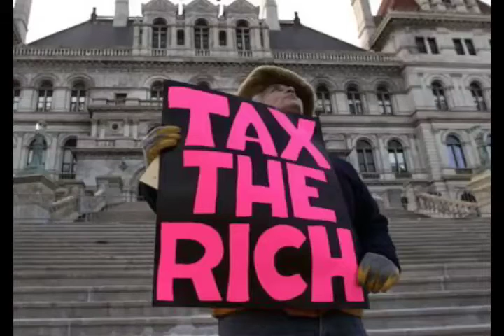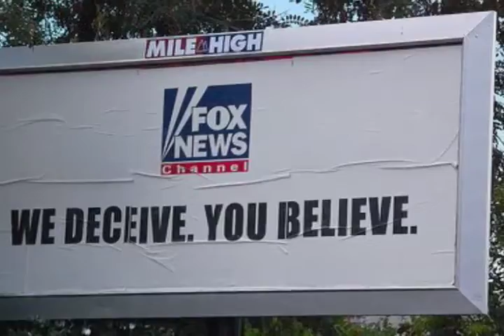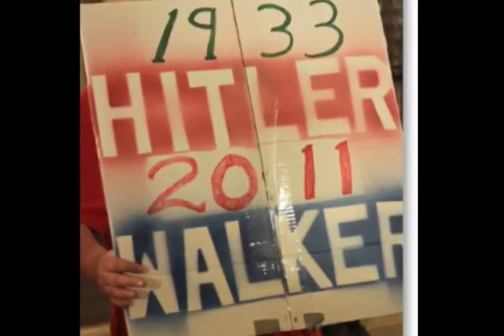President- William Kurk (feat. Steve Graeber)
From the album "The Sound: Vol.1"- William Kurk

Steve Graeber- Alto Sax
W.Kurk- All other instrumentation.

Lyrics:
The race is on in searching for the president
A modernistic leader from the previous state
The candidates are very few and far between
The Democratic party and Republican team

President, where do we go from here?
People are ready to begin a brand new year
President, how can you make it clear...
That what we see isn't a glimpse of a new fear?

The evidence presented in the prior term
was just another lesson, that we all had to learn
United States was looking at a crash and burn
but every new election is a chance for a turn

That what we see isn't a glimpse of a new fear? (Repeat)

[Ending]
With every new beginning,
There is also conclusion.